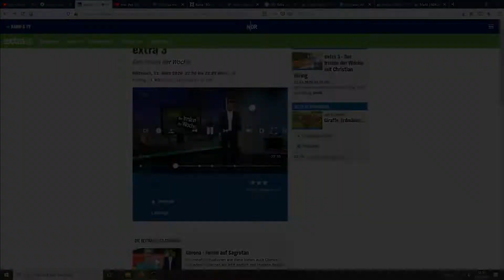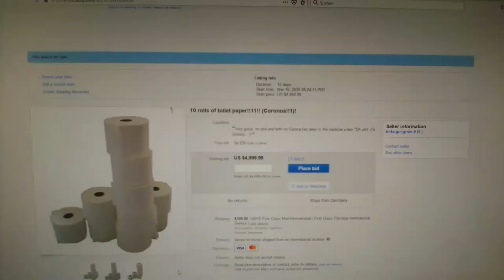Oh shit, it's Corona...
Stop panicking, start thiking.

The auction was saddly taken down shortly after because eBay doesn't allow sellers to demand inflationious prices on cosmetic articles during the time of crysis (even If I putted it on under the art category). On the one side: No sense of humor. On the other: I am suprised that eBay has such intact moral standards. So props for that.

I will be back with the auction after the the crysis ;).